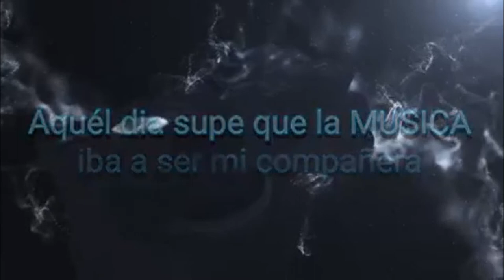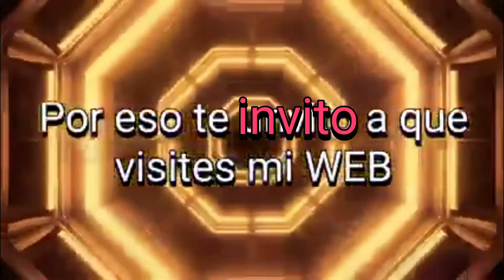💎TE INVITO a la nueva Web donde podrás leer mi historia y comprar mis álbumes en fisico y digital.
Amazon Music:

Si compras en bandcamp para el artisra es como 3 años de reproducciones en Spotify  etc...

SERGIOZURUTUZA.COM